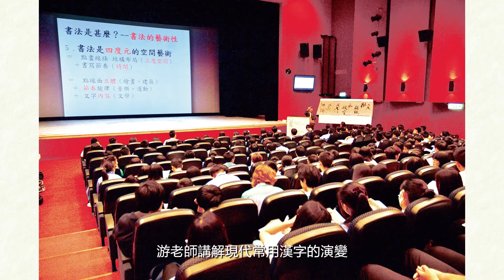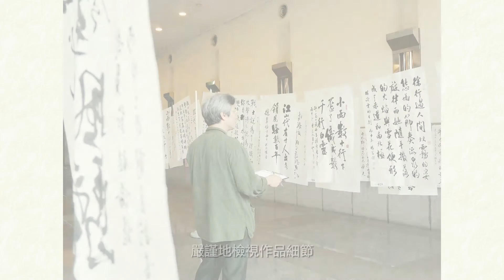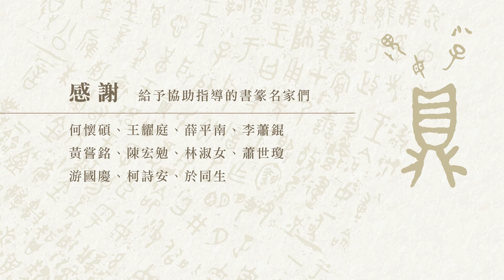【第九屆台積電青年書篆大賞】花絮影片